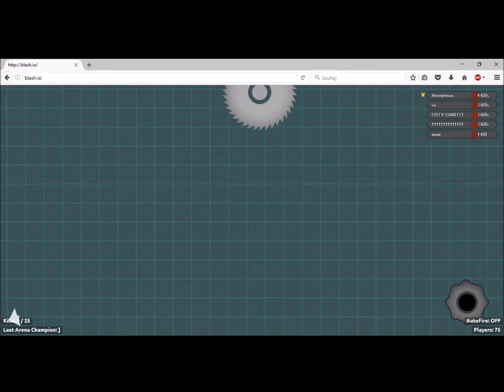blash.io - Jestem w to słaba